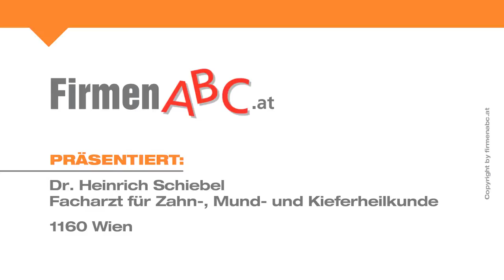Zahnarzt Wien-Ottakring: Dr. Heinrich Schiebel Facharzt für Zahn-, Mund- und Kieferheilkunde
Wenn es um Zahngesundheit geht, darf es keine Kompromisse geben. Daher sollte man in diesem Bereich größten Wert auf eine optimale Versorgung legen, wie sie der Zahn-Doktor in Wien-Ottakring bietet.

In der Zahnarztpraxis von Zahnarzt Doktor Heinrich Schiebel und  Zahnärztin Doktor Andrea Schiebel-Gasser in Wien fühlen sich Patienten aus der ganzen Donaumetropole bestens aufgehoben. Ausschlaggebend dafür sind die große Empathie, die man ihnen hier entgegenbringt, und die hervorragende Betreuung durch das sympathische Team. Daher ist die Praxis vor allem für Angstpatienten und Kinder eine ausgezeichnete Adresse in Zahn- und Kieferangelegenheiten.

Ästhetische Zahnheilkunde sowie Implantate und Zahnregulierungen zählen zu den Spezialgebieten der Praxis. Bei sämtlichen Leistungen zeichnet sich die Ordination für alle Kassen- und Privatpatienten durch höchste Sorgfalt und Präzision aus.

Der Zahn-Doktor in Wien – kurze Wartezeiten und perfekter Rundum-Service!

Weitere Infos zum Zahnarzt in Wien-Ottakring und den Leistungen des Dentisten auf den Gebieten Zahnheilkunde, Zahnregulierungen und Implantologie finden Sie

Zu Dr. Heinrich Schiebel
Facharzt für Zahn-, Mund- und Kieferheilkunde in Wien finden Sie ein ausführliches Porträt